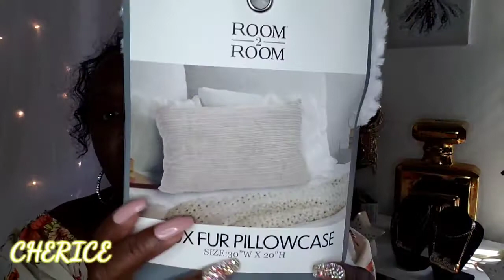COWBOY BOOTS HAUL & FIVE BELOW AND MARSHALL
One Point Perspective Studded Chelsa Boots